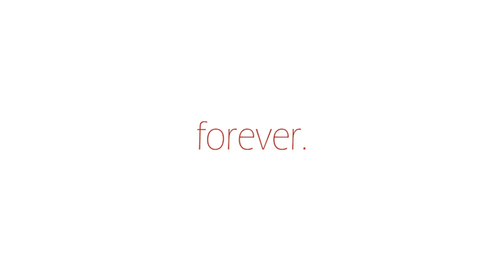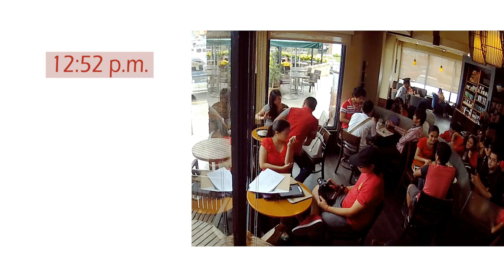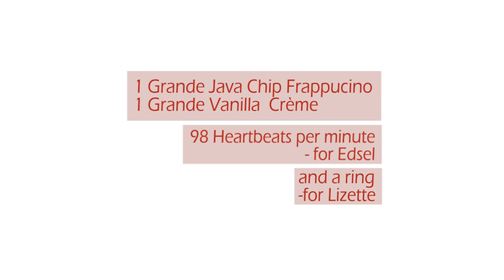Starbucks Proposal (Lizette + Edsel)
We're not that good with write-ups for our videos, but to sum it all up for this one...

... Love.